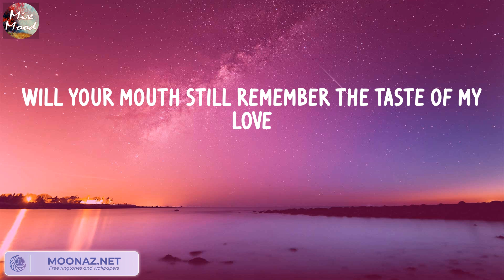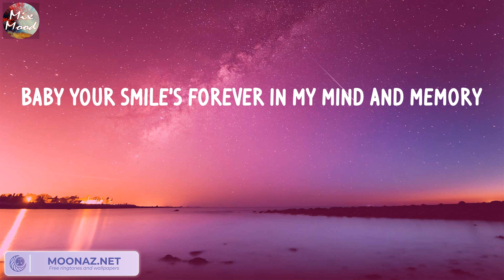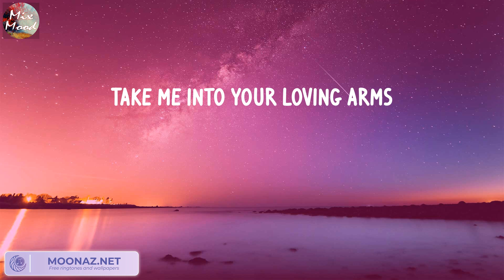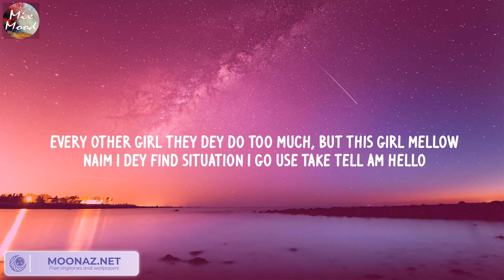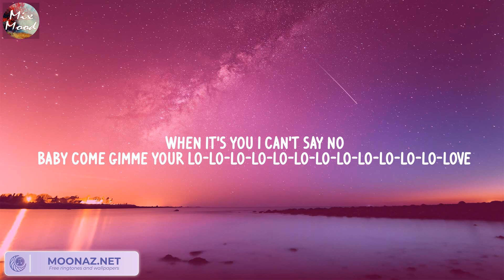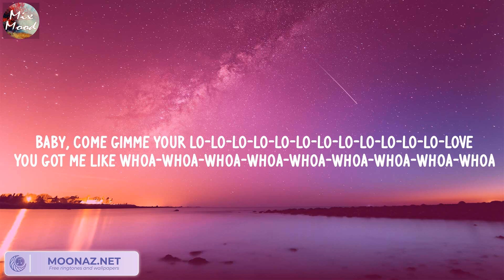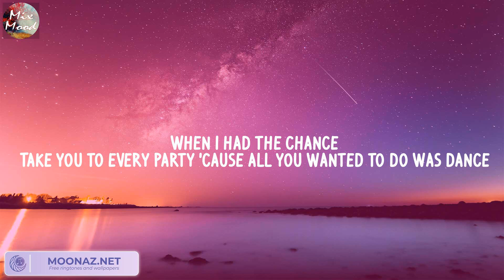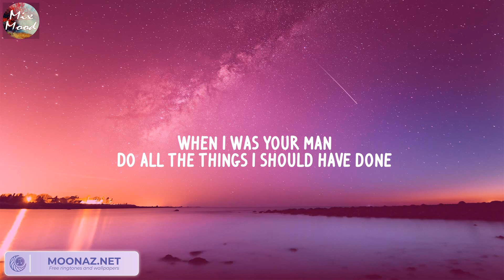Thinking out Loud - Ed Sheeran (Lyric) / Rema, Bruno Mars